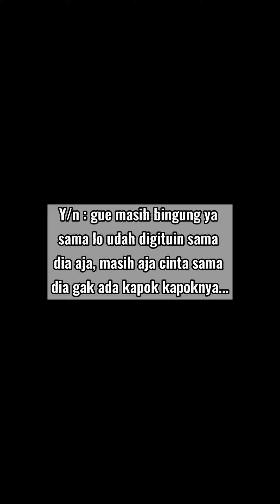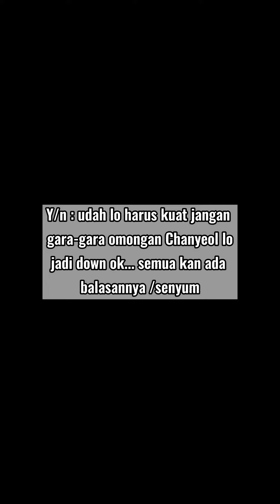Doyoung pt 25